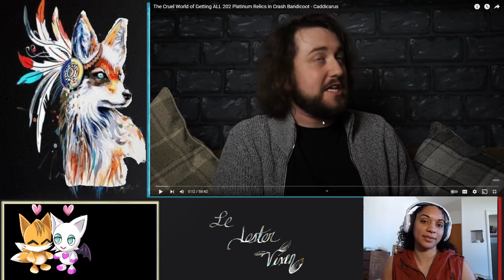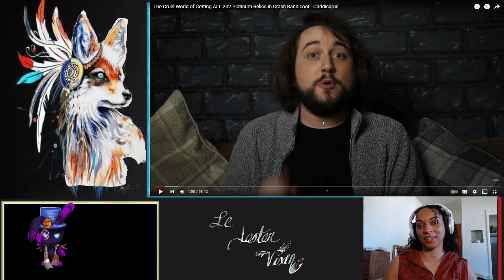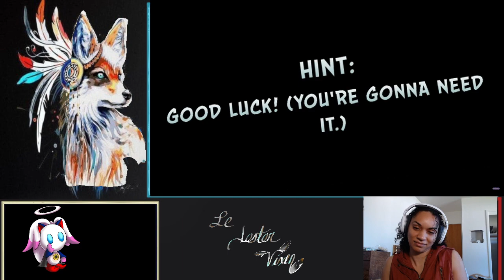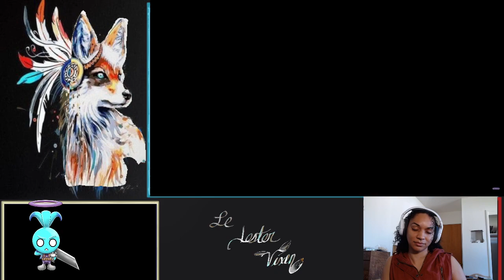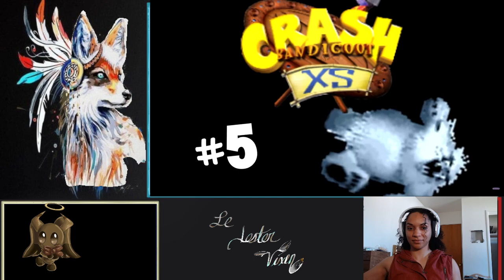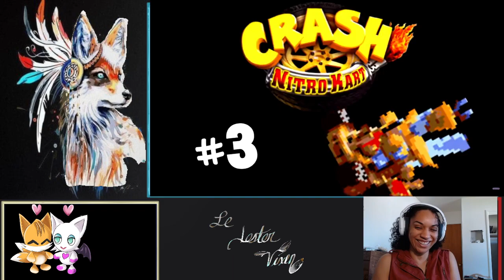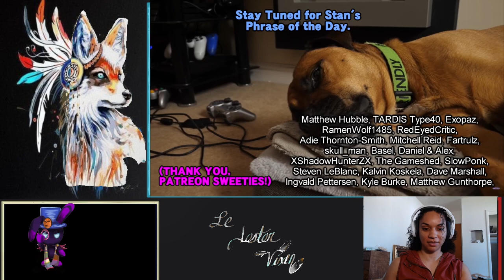Vixen Reacts to Caddicarus Cruel World of 202 Platinum Relics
I would like to thank Aym4n again for this suggestion.

Caddicarus, my dude, I feel for ya for this one. I had only played the first 2 games while my brother did the perfecting of all the other ones, so I can only imagine your pain.